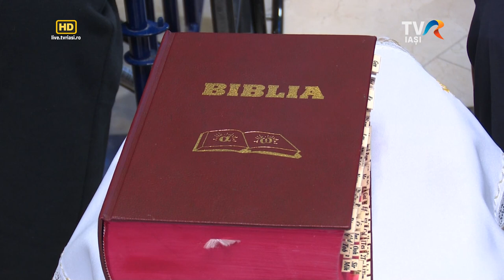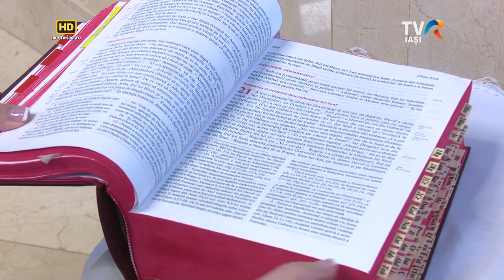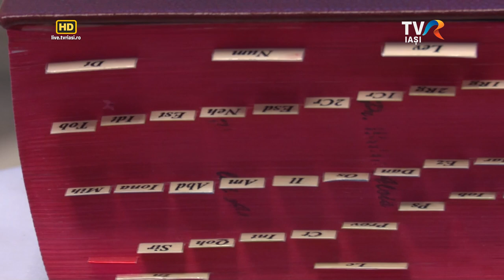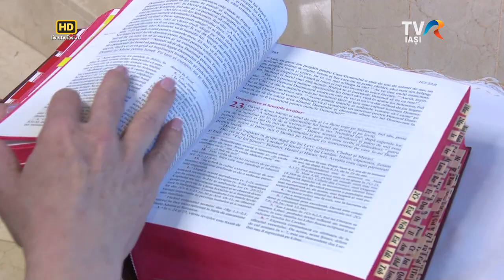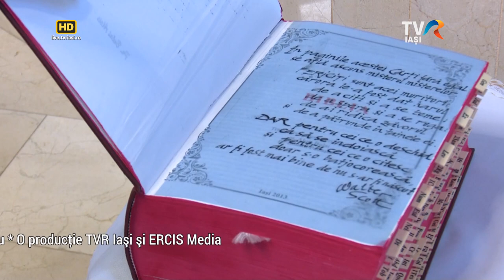TVR Iași: Emisiunea „Lumina creștinului”, ediția „Biblia, prima traducere” (6 mai 2023)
Studioul din Iaşi al Televiziunii Române, în cadrul emisiunii "Lumina creştinului", sâmbătă, 6 mai 2023, de la ora 10.00, a transmis ediţia "Biblia, prima traducere". Transmisia a putut fi urmărită la TVR Iaşi.
La 10 ani de la traducerea Bibliei catolice în limba română vă propunem o ediţie specială a emisiunii "Lumina creştinului". A fost un eveniment cultural, interconfesional şi liturgic la Episcopia din Iaşi, moment aniversar. Despre care vorbesc părintele Alois Bulai şi părintele Eduard Patraşcu, traducătorii Sfintei Scripturi.
Moderatorul şi realizatorul acestei ediţii este Carmen Olaru, jurnalist senior al TVR Iaşi.